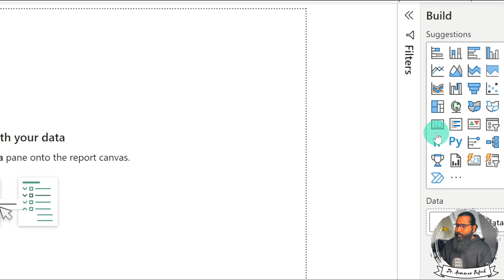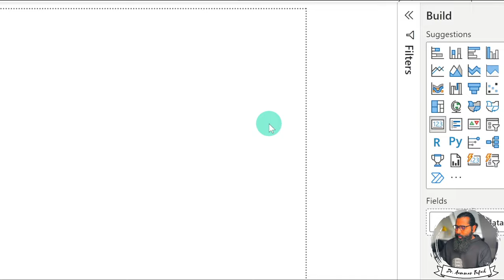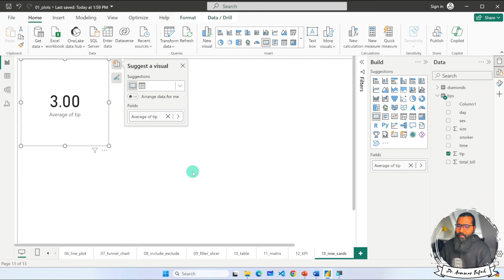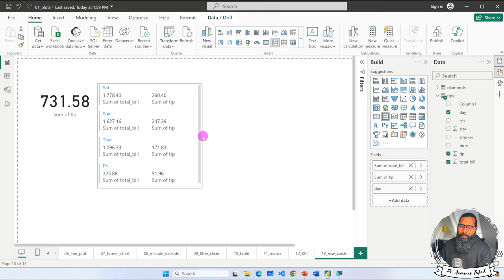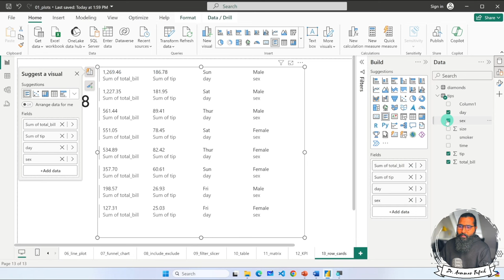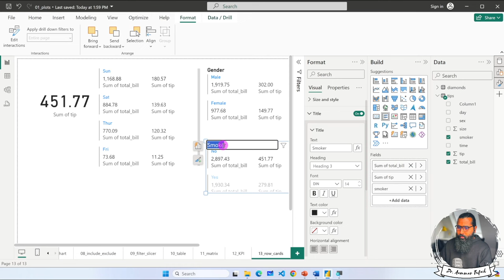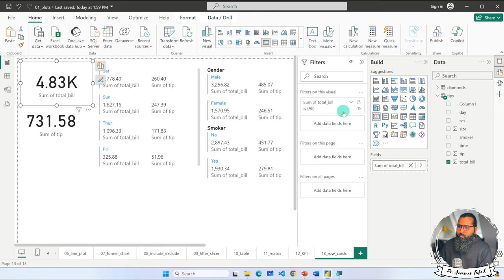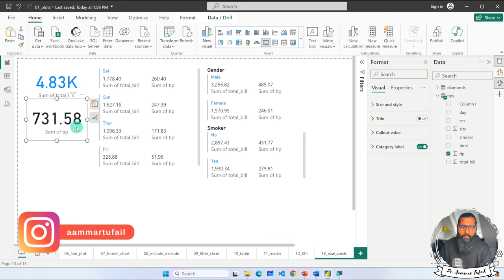2.17. Row Cards in Power BI Desktop | Power BI tutorials for Beginners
Video Description:
In this tutorial, you will learn how to use row cards to visualize detailed record-level data in Power BI. Row cards allow laying out fields from individual records in an easy to consume format.

Topics covered include:

Adding a row card visual
Configuring which fields/columns to display
Formatting fonts, sizes, alignment of text
Setting up multi-row card designs
Linking row cards to other visuals
Filtering by selections in related visuals
Tips for designing intuitive cards
We will use an employee dataset to design engaging row cards.

By the end, you'll know how to leverage row cards for descriptive display of entities and drive user exploration of your Power BI reports.